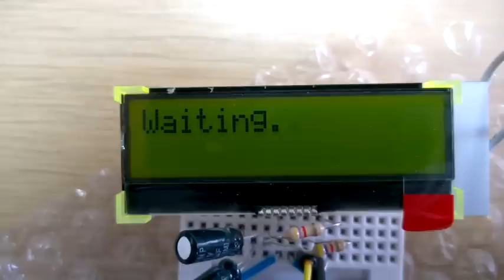Midas I2C LCD and .Net Gadgeteer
Midas 2x16 LCD driven using I2C from a .Net Gadgeteer board.